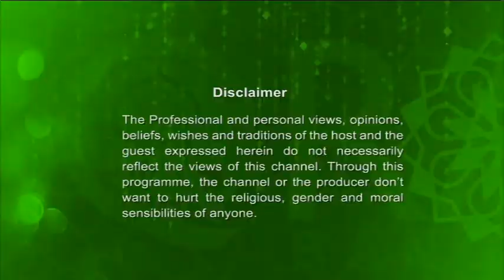Masnoon Dua Full 28012018( Durud on Prophet Muhammad S.W) with Mufti Syed Riaz Ahmed